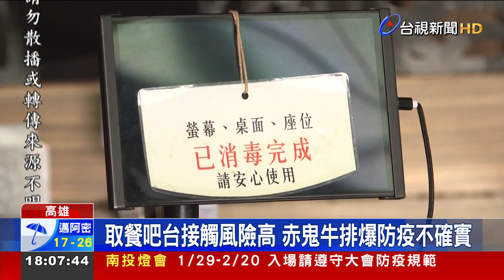客確診"員工全隔離" 赤鬼牛排館:矯枉過正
高雄疫情升溫，左營知名牛排館因為確診者曾來用餐，26日晚間，員工及顧客一共66人接獲通知，安排採檢隔離，截至目前為止尚未發現陽性，但市府這一舉動，卻傳出牛排館總公司不滿，認為員工採檢陰性，不能恢復工作，標準太嚴格、矯枉過正，員工隔離要到過年後才能恢復營業，春節生意損失誰來負責。總公司不滿，也引發網友兩極討論，有人支持，有人卻認為防疫優先一切。